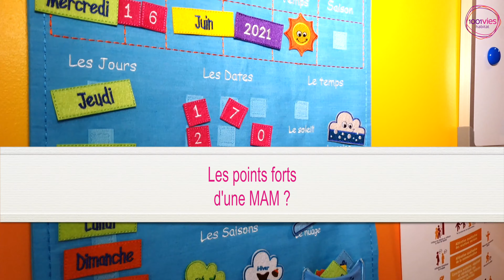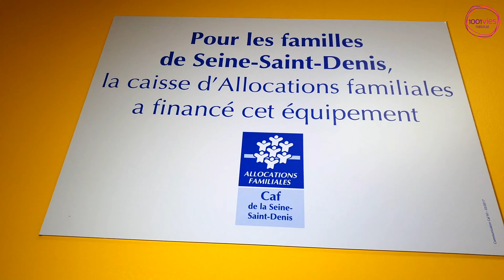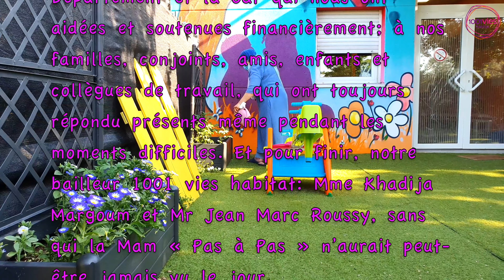Assistantes Maternelles de la MAM "Pas à Pas" de Aulnay sous bois. Tout savoir & tout comprendre.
Une Assistante Maternelle & une MAM c'est quoi ?!  Tout savoir & tout comprendre.

Constituée de  trois assistantes maternelles qui ont fait le choix de se regrouper entre elles et de partager leur connaissances et savoir faire afin d'accueillir les petits bouts de chou dans un endroit agréable et entièrement dédié à leur bien être. Le système des MAM permet une petite collectivité tout en gardant le cocon familial de l'assistante maternelle à domicile. Chaque professionnelle reste la seule référente des enfants qu'elle accueille. Les repas et activités sont pris et réalisés en commun.